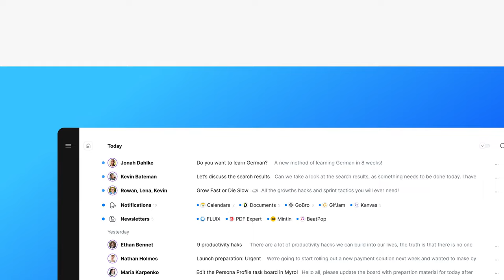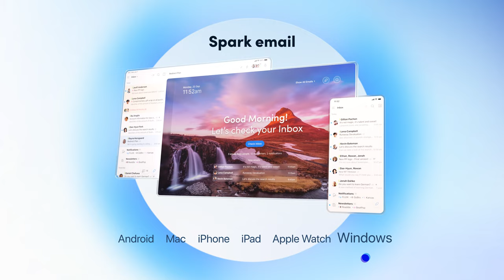Meet the all-new Spark – Smart. Focused. Email.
Discover Spark – Smart. Focused. Email.

We are excited to launch the all-new Spark, redefining email so that you can focus on what’s important.

Here's what's new:
- New Smart Inbox
- Mark as Done
- Set Aside
- Home Screen
- Gatekeeper
- Priority Email
- Group by Sender
- Mute Threads
- Command Center
- Now available on Windows.